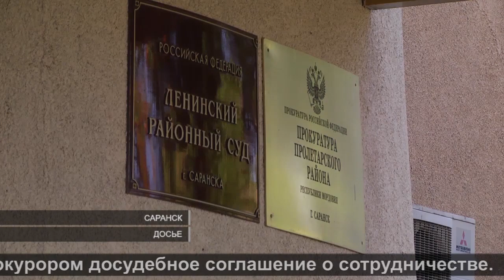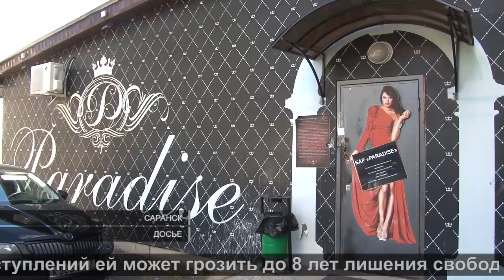Проститутки из «Рая» | Prostitutes from «Paradise»